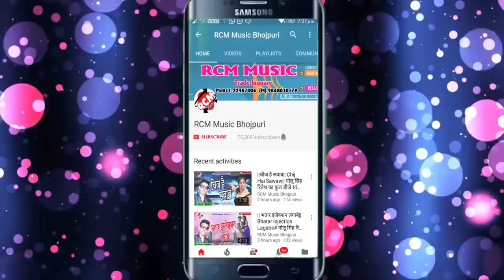प्रवीण सम्राट का 2019 का नया सांग नए अंदाज में ||छेकलस जगहिया होली में भतार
Title: Chheklash Jagahiya Holi Me Bhatar
Singer: Praveen Samrat
Lable: RCM Music
Lyrics:  Mahesh Pardeshi
Video Director:
DOP: